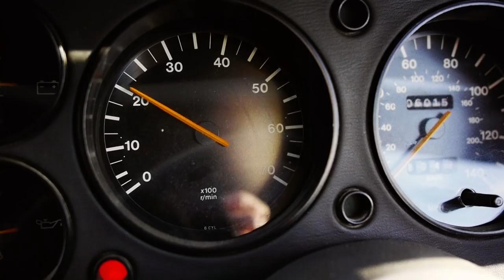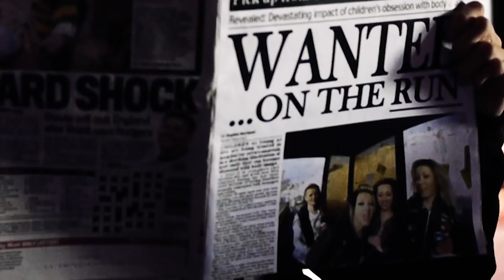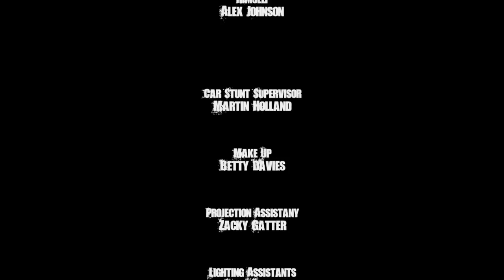Maid Of Ace - Spittin' Blood (Promo Video) HD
"Spittin' Blood" performed by "Maid Of Ace"
taken from their debut Album 'Maid Of Ace' Available Now

filmed & directed by Mark Richards. 2013